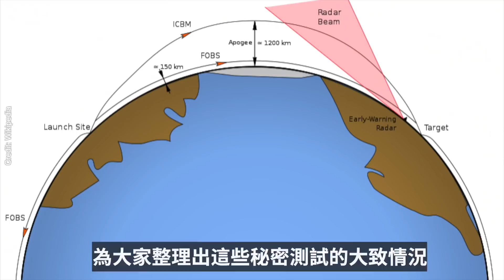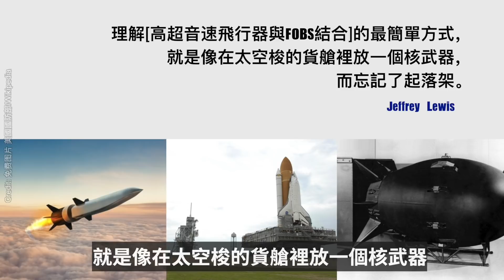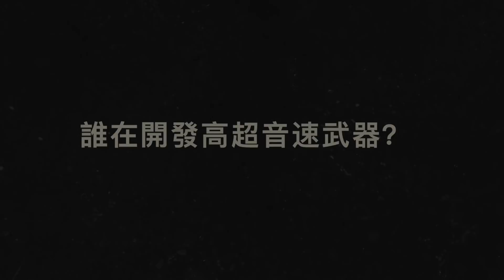中共高超音速武器 繞南極打美國 而不是最近的北極？中共高超音速武器測試被曝光！